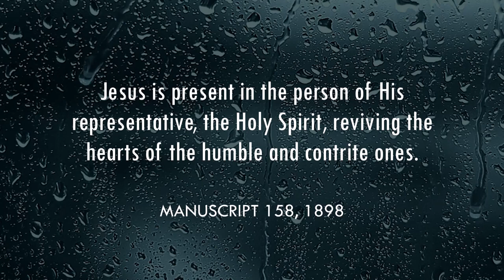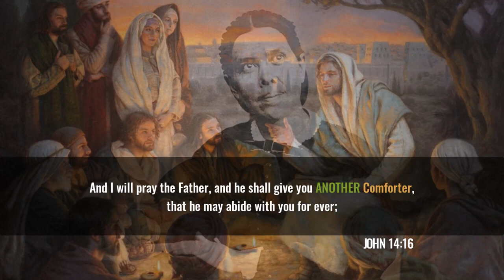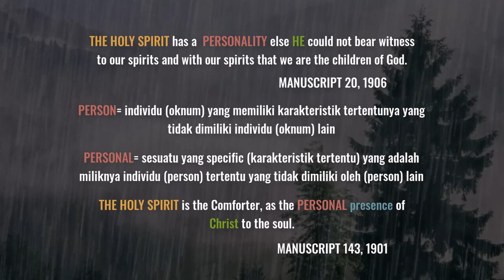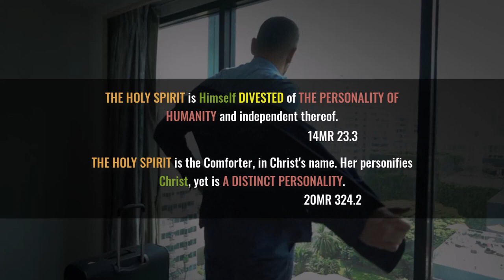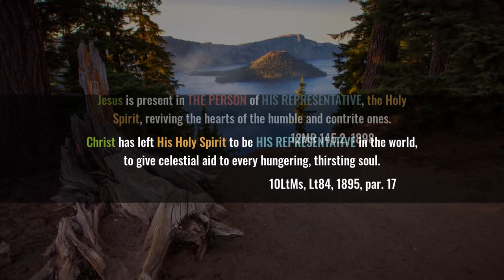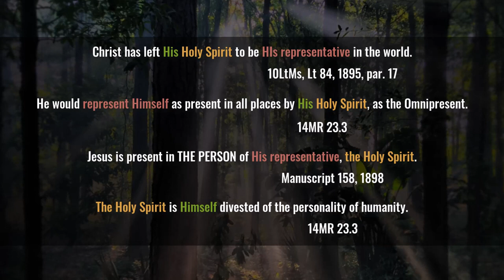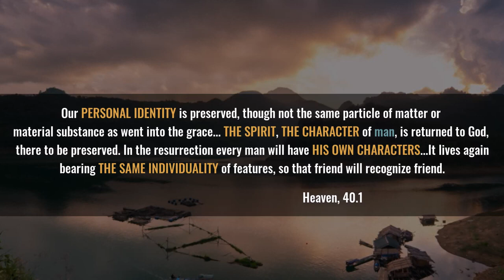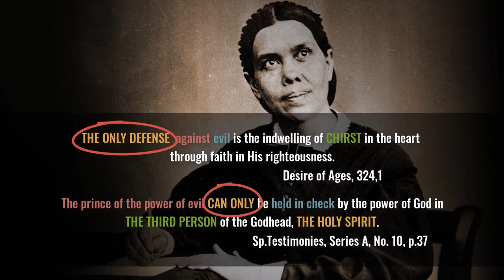002 THE HOLY SPIRIT HAS A PERSONALITY part 2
002 THE HOLY SPIRIT HAS A PERSONALITY part 2